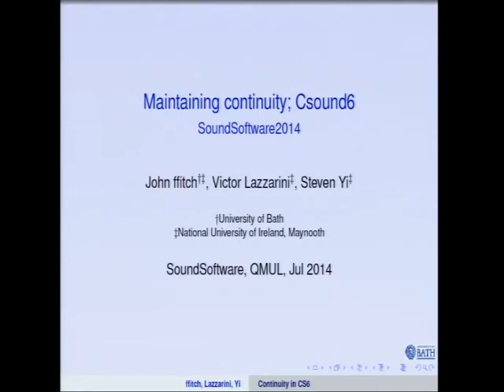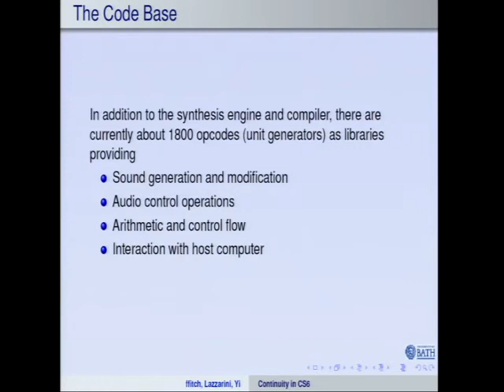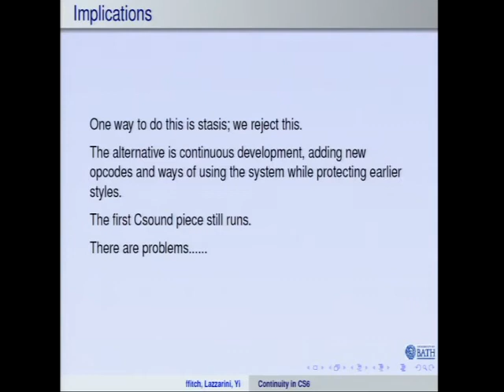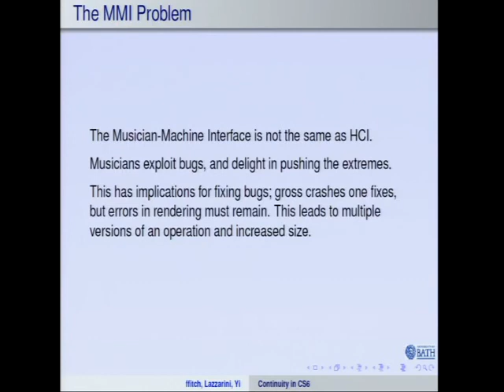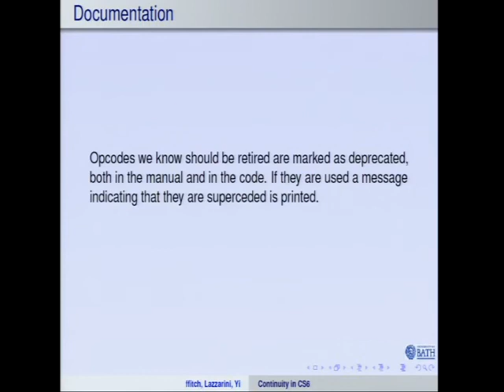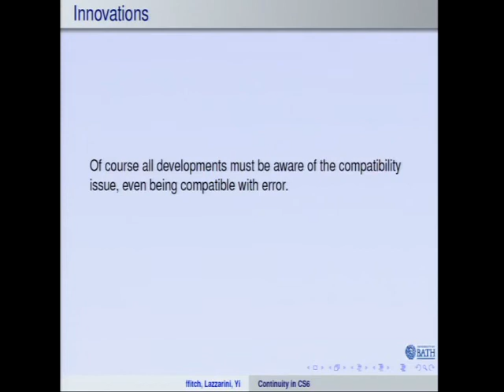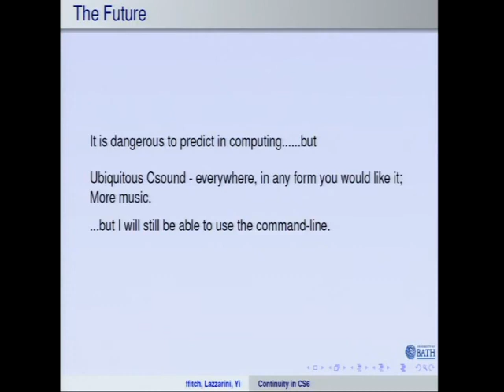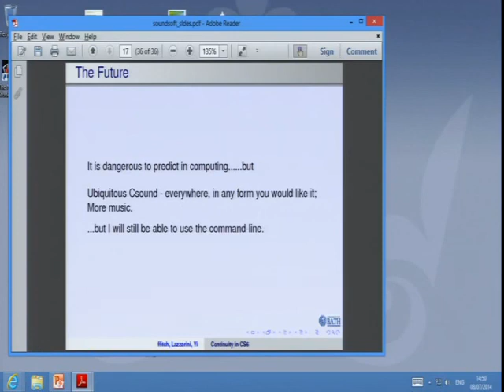SoundSoftware 2014: Maintaining Continuity; Csound6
John ffitch of the University of Bath, at the SoundSoftware 2014 Workshop at Queen Mary University of London.